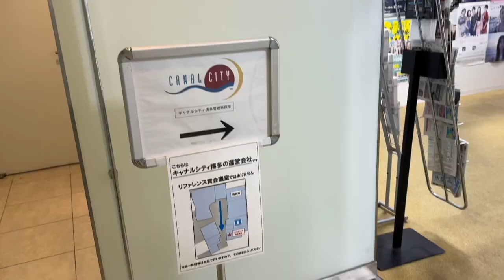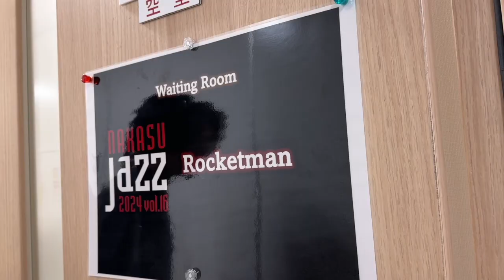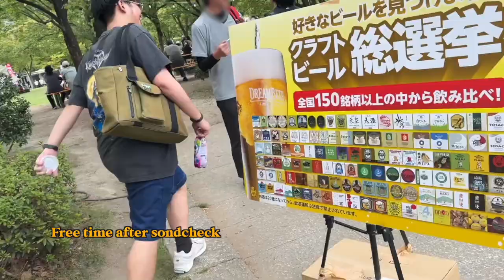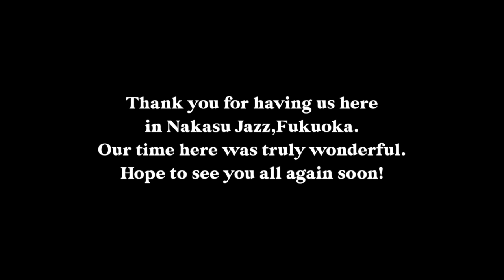Rocketman - Japan Trip to perform at Nakasu Jazz Festival 2024 | Vlog #4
Hello! This is our trip and performance at the Nakasu Jazz Festival in Fukuoka, Japan.
We hope you guys enjoy our vlog.

Vlog credit
Camera by
IG @pongeecongee, @natt.pns,  @fonnpnc, @MutMatthew@kwansonly @boss_Ksnp  @pond62pound @bomsuwatin @69akinasuzuki69

Tel.
Artist's manager (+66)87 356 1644
Rats Record (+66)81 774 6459